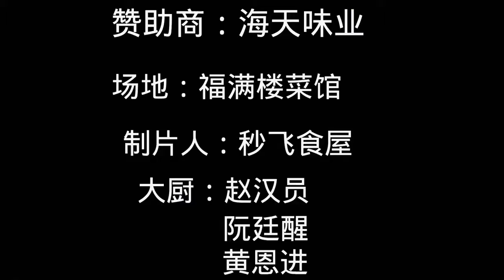色美食呢 我們一起來看看吧 做菜我是認真的 美味又實惠，【秒飛美食屋】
為大家提供20種以上語言的字幕
（英語、德語、法語、馬來語、菲律賓語、印地語、烏爾都語等），

如果出現英文字幕檔住了中文字幕，
或者是有雙重中文字幕，
大家可以按下CC關掉內建字幕
（手機版的在右上角，電腦版的在右下角）。

家常菜, 特色菜, 美食, 下飯菜, 美味, 美食視頻, 小吃

天天相見廚房, 玲子廚房,心靈舒果美食 ,老東北美食, 小穎美食 ,美食二哈 ,小安美食館 ,馮小廚 ,小英新食尚 ,家常菜日記 ,我是馬小壞 QistinWongTV ,水大叔 ,妙招姐 ,美食煮藝 ,美食作家王剛,